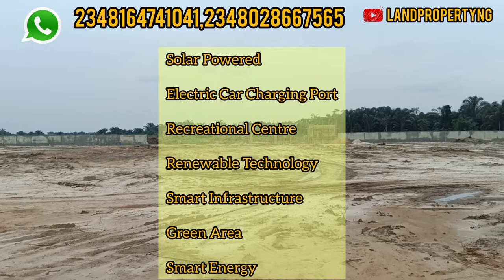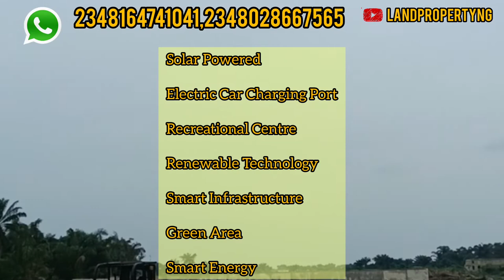FAIRMONT GREEN & SMART GARDEN ESTATE | Price Increase | 24 Months Payment Plan | By Lekki Airport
FAIRMONT GREEN & SMART ESTATE boasts of a 100% wholly clean energy and sustainable environment in a friendly neighbourhood.

LOCATION OF FAIRMONT GREEN & SMART ESTATE

 Located at Aiyetoro scheme, Ibeju-Lekki, with a close proximity to the proposed Lagos International Airport.

FEATURES OF FAIRMONT GREEN & SMART ESTATE

Solar Powered

Electric Car Charging Port

Recreational Centre

Renewable Technology

Smart Infrastructure

Green Area

Smart Energy

FAIRMONT GREEN & SMART ESTATE PAYMENT PLANS FOR 500 SQM

Outright Payment

N15,000,000

6 Months

N16,000,000 (N1,000,000 Initial Deposit)

12 Months

N17,000,000 (N1,000,000 Initial Deposit)

18 Months

N18,000,000 (N1,000,000 Initial Deposit)

24 Months
N19,000,000 (N1,000,000 Initial Deposit)

FAIRMONT GREEN & SMART ESTATE PAYMENT PLANS FOR 300 SQM

Outright Payment

N9,000,000

6 Months

N10,000,000 (N1,000,000 Initial Deposit)

12 Months

N11,000,000 (N1,000,000 Initial Deposit)

18 Months

N12,000,000 (N1,000,000 Initial Deposit)

Own a piece of Fairmont Green & Smart Garden

FAQs FOR  FAIRMONT GREEN & SMART ESTATE
Q: Where is Fairmont Green & Smart Garden Estate Located?

A: Fairmont Green & Smart Estate is Located at Aiyetoro scheme, Ibeju-Lekki, with a close proximity to the proposed Lagos International Airport.

Q: Who are the developers of Fairmont Green & Smart Garden Estate?

A: Landmark Corporate Realty Ltd

Q: What other estates and/ or institutions are within 3km radius of The Lagoon Front Estate

A: Lekki Free Zone, Proposed International Airport, Lekki Deep Sea port, Alaro City, Dangote Refinery, Pan Atlantic University, Coscharis Group,

BUY AT THIS PRELAUNCH PRICE

not want.